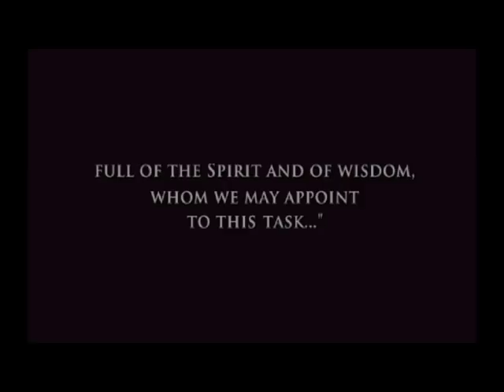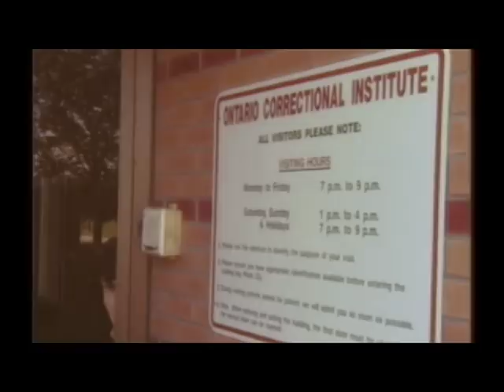Diaconate | Archdiocese of Toronto - Part 1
Video promoting the permanent Diaconate in the Archdiocese of Toronto.